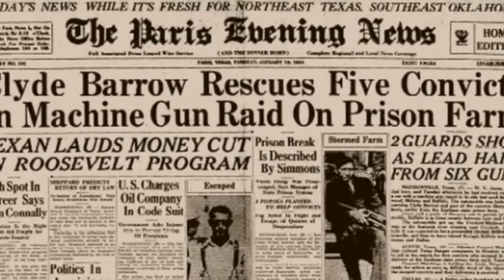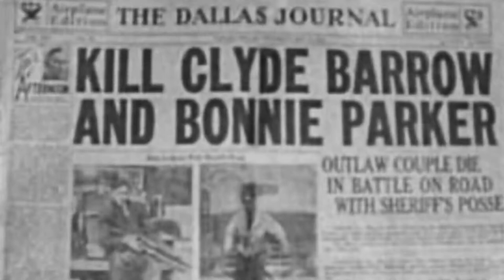The Story of Clyde Barrow by Archer Davis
This is an autobiography project for fifth grade by Archer Davis. Filming and Directing by his mom Eilyne and half Step Josh, acting by sister Willa, and brother Alden